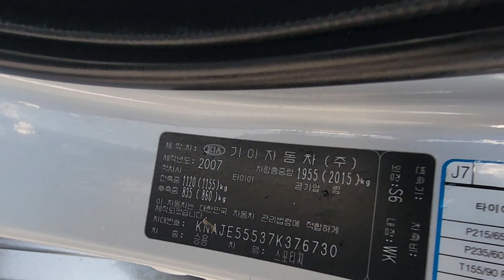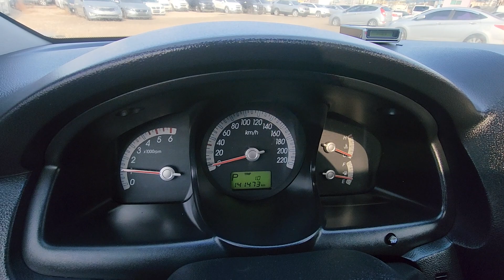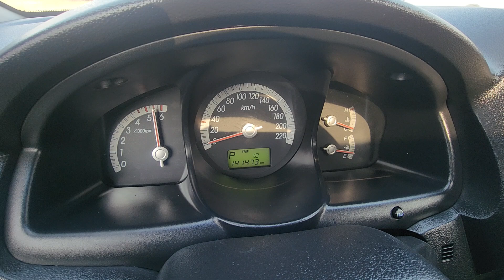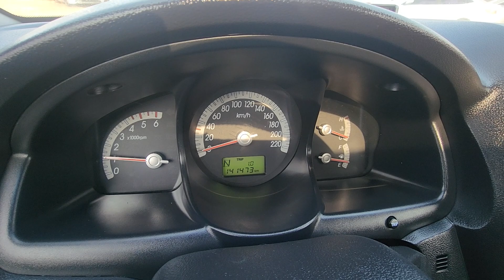SPORTAGE KNAJE55537K376730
Autoleader